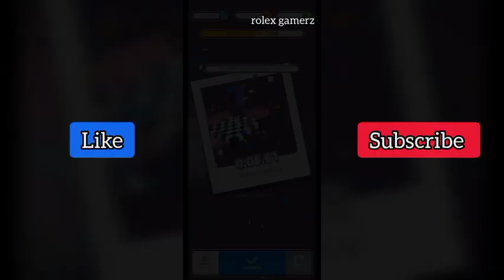Papers of red, blue, yellow, green color are raining from above । fancade gameplay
bean  bussimulator  Bus simulator ultimate,grand theft auto v  grand theft auto v in Hindi  gta5 bus mod  gta 5 bus mod download  gta 5 in Hindi  gta 5 iron man  gta 5 live Hindi,gta 5 Mr bean  gta 5 online  gta 5 real life  gta5hindi friend gaming.  I played as Mr bean  Mr bean gta 5 real life mode  Mr bean plays gta 5  mr.bean

gta5inhindi gta5movietime gta5indiancars gta5indian vikrambgm trendingforgaming gaming gaminghindi karthikeya2 gta5english gta5marathi gta5hindi gta5telugu gta5tamil gta5gujarati Mobilegameplay gamerviews and more...